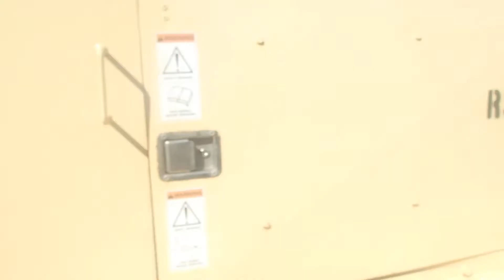TESMEC TRENCHER 2